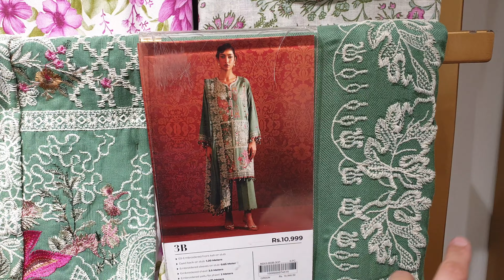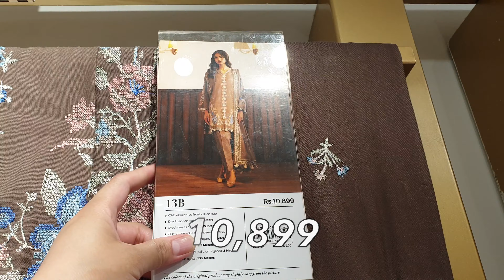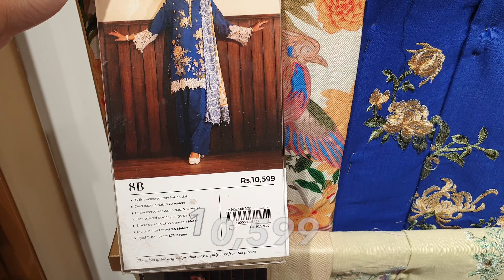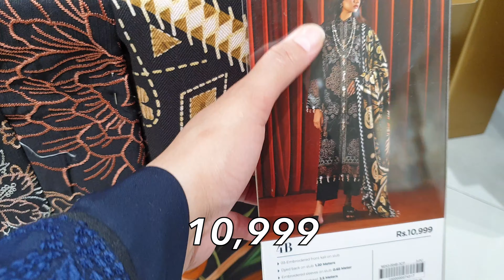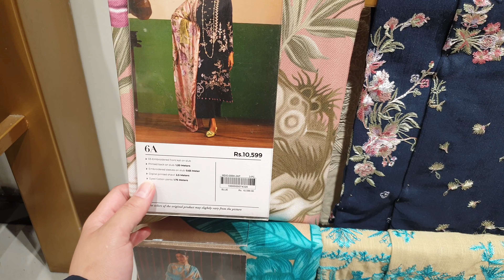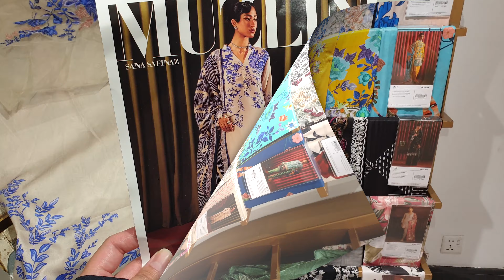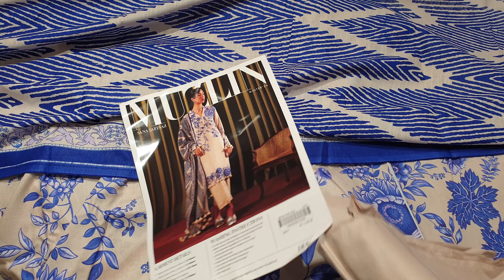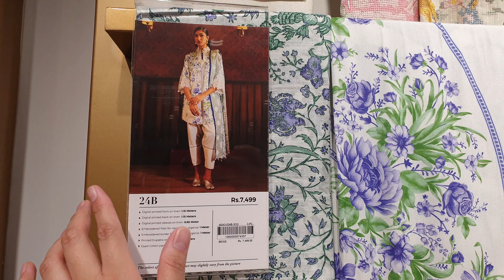Sana Safinaz Winter Vol.2 / Sana Safinaz Muzlin Collection 2024 sanasafinaz winter fashion #2024